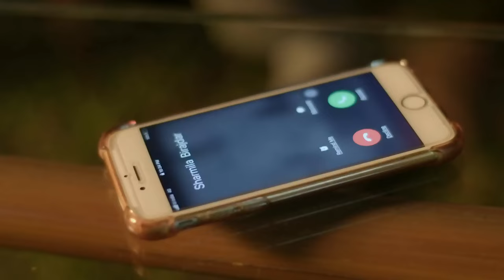Majha Hoshil Na - Week In short - 6-Dec-2020 - Aditya, Sai, Dr Suyash, JD, Sindu Mami - Zee Marathi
Show Name : Majha Hoshil Na
Producer/Star Cast : Virajas Kulkarni,Gautami Deshpande,Seema Deshmukh

Sai, who hails from a rich family, falls in love with an intelligent and righteous Aditya. They get married after overcoming several obstacles, but will Sai be able to deal with his family members?